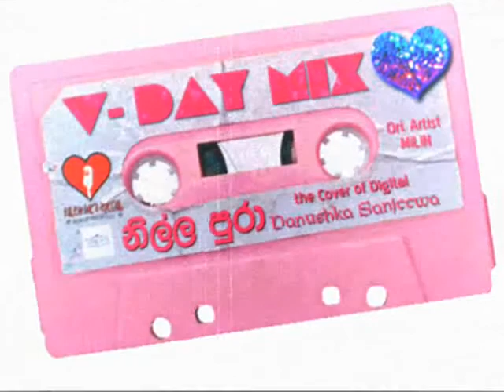Nilla Pura - Danushka Sanjeewa (the Cover of Digital)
For This V DAY MIX!